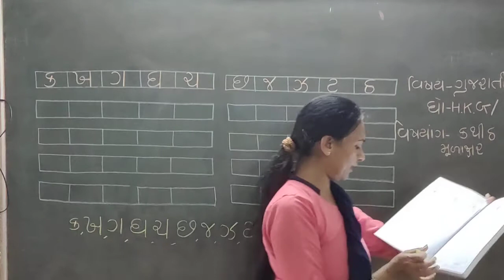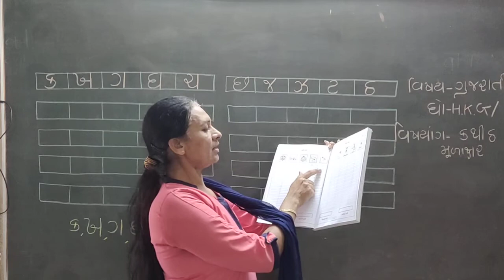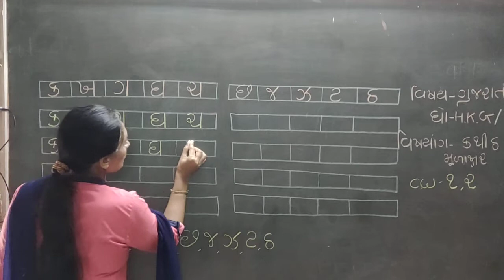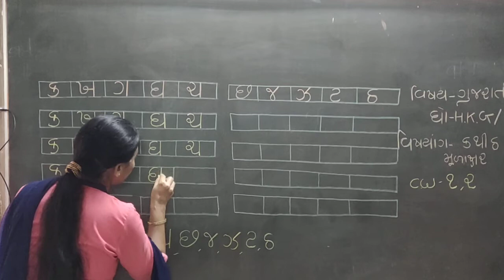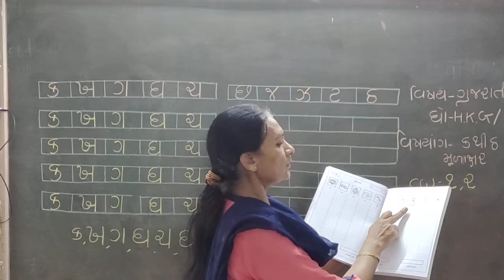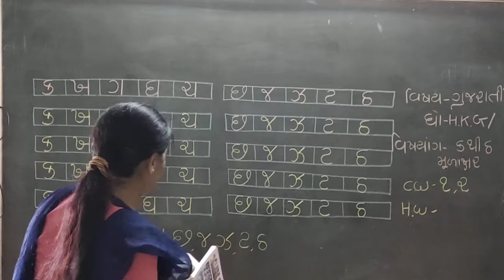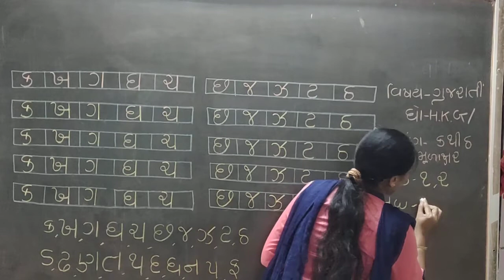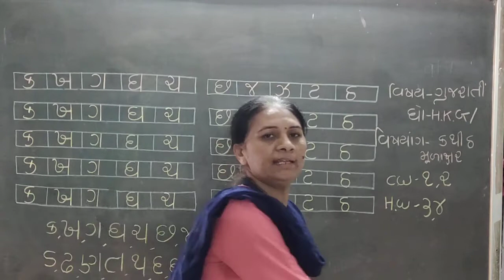7 6 2021 H K G gujarati